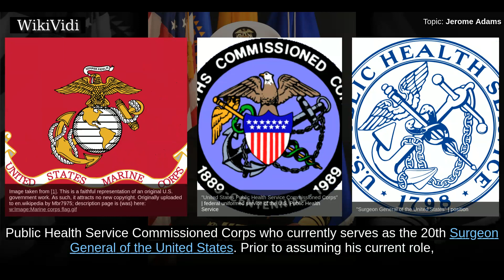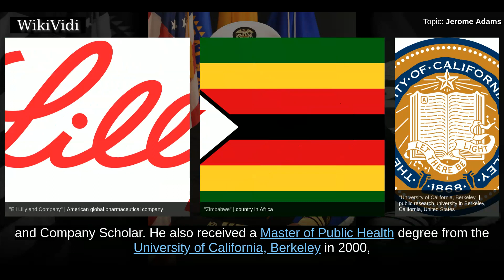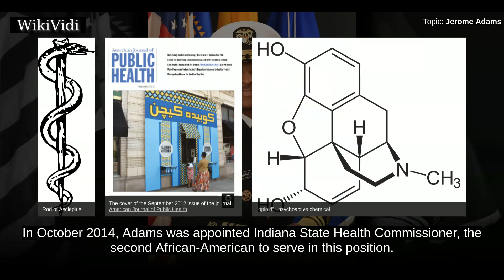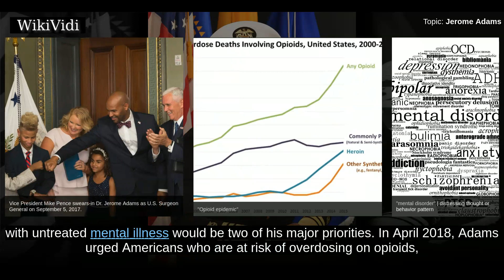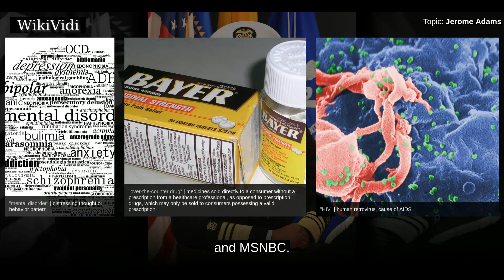JEROME ADAMS - WikiVidi Documentary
Jerome M. Adams is an American anesthesiologist and Vice Admiral in the U.S. Public Health Service Commissioned Corps who currently serves as the 20th Surgeon General of the United States. Prior to assuming his current role, he served as the Indiana State Health Commissioner . On June 29, 2017, President Donald Trump nominated Adams to become Surgeon General of the United States. Adams was confirmed by the United States Senate on August 3, 2017. He assumed office on September 5, 2017.

Shortcuts to chapters:
00:00:44 Early life and education
00:01:43 Private practice and academia
00:02:13 Indiana State Health Commissioner
00:03:02 Surgeon General of the United States

Copyright WikiVidi.